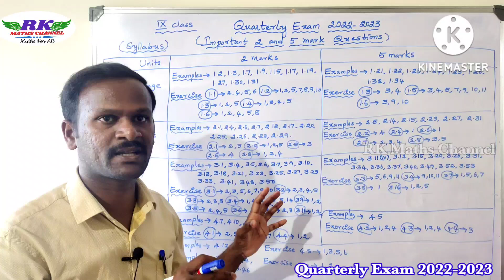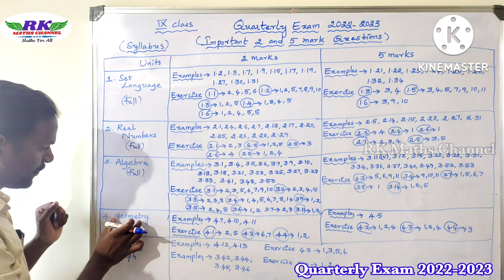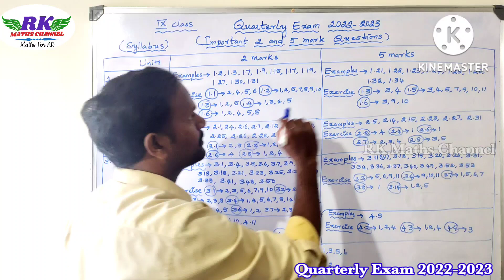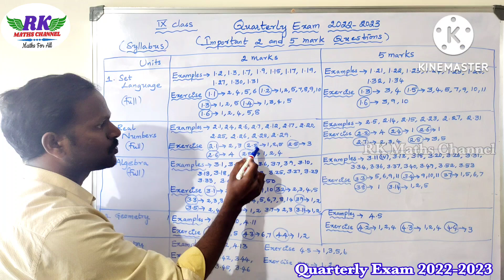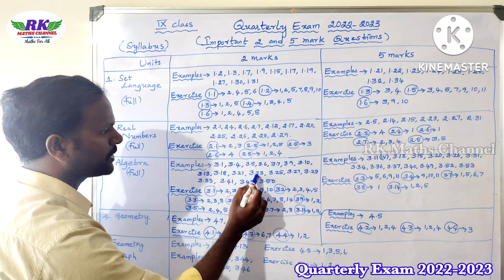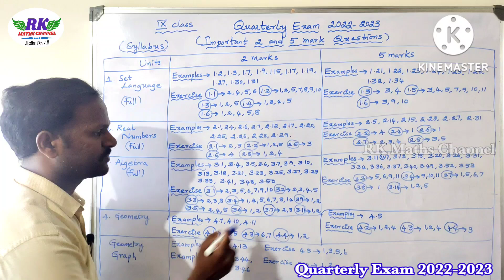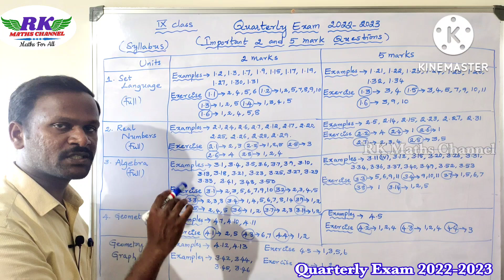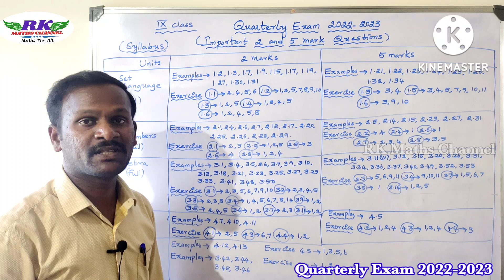TN 9th Maths|Quarterly Exam 2022-23|Syllabus|Important 2 and 5 Marks Questions|Unit 1,2,3,4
2nd Mid Term Exam 2022
Important 2 & 5 Marks Questions: